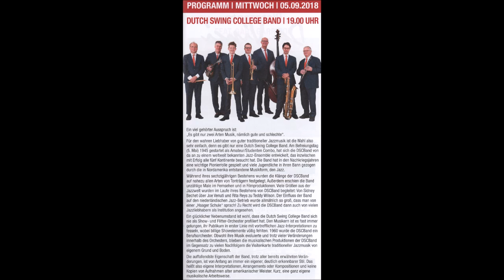1692 * Der Sportler * Musikfestival Ruhr Essen-Steele * Dutch Swing College Band * 11 * 05.09.2018